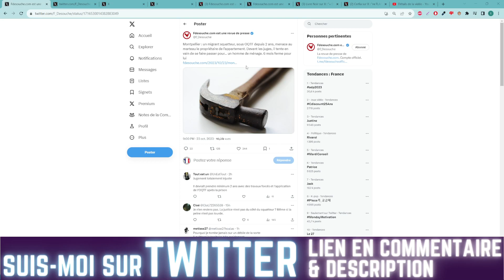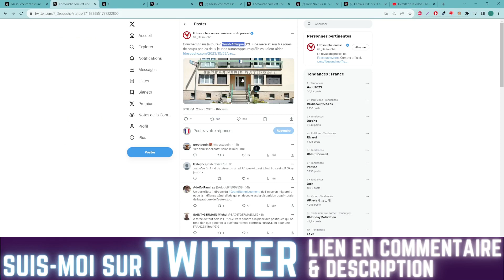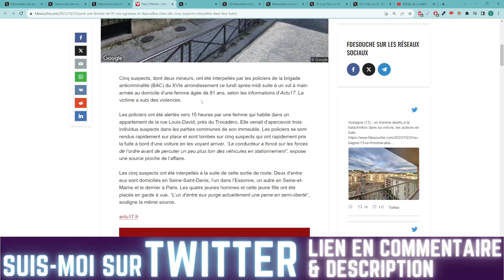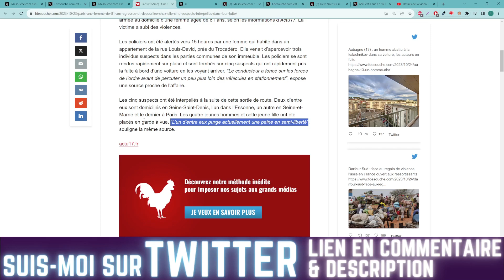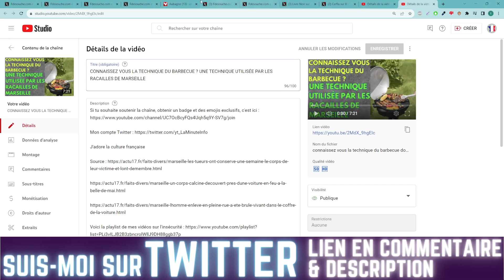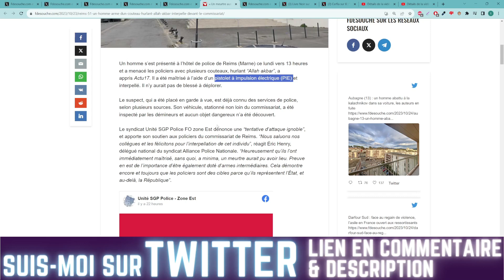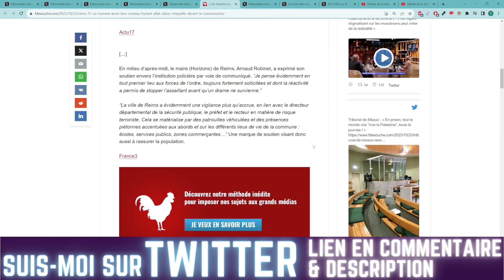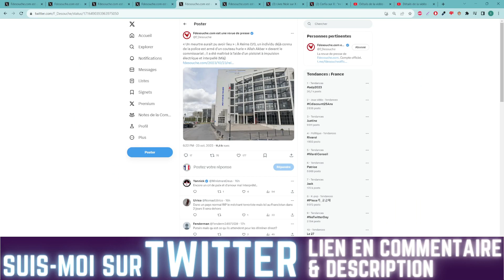5 NEWS : 4 AGRESSIONS DONT UNE AU MARTEAU ET UN COMMISSARIAT ATTAQUÉ ( PARIS , REIMS , MONTPELLIER )